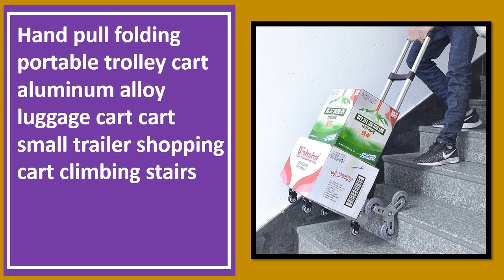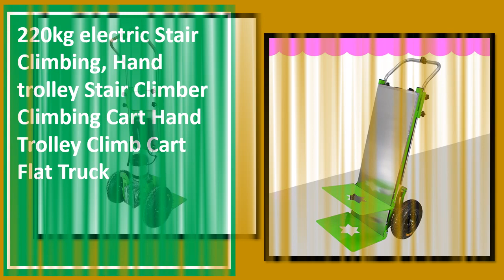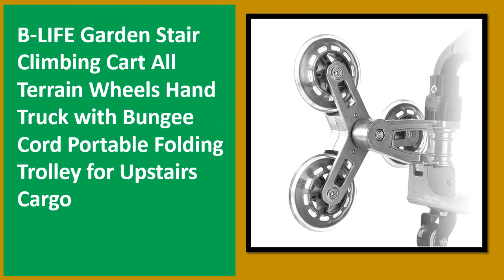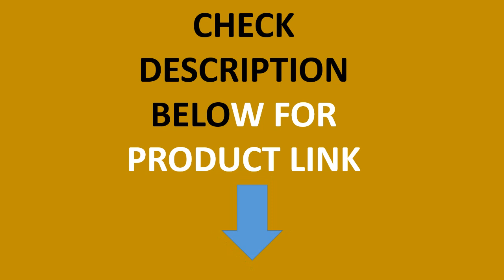Top 5 Best Stair Climbing Carts On 2023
01. B-LIFE Garden Stair Climbing Cart All Terrain Wheels Hand Truck with Bungee Cord Portable Folding Trolley for Upstairs Cargo

02. B-LIFE Stair Climbing Dolly Cart Lightweight Foldable Aluminum Alloy Portable Hand Truck All Terrain Wheels with Shopping Bag

03. Electric mobile tool cart stair climber Load up and down Climbing artifact move Home appliances Construction site Load 220kg

04. 220kg electric Stair Climbing, Hand trolley Stair Climber Climbing Cart Hand Trolley Climb Cart Flat Truck

05. Hand pull folding portable trolley cart aluminum alloy luggage cart cart small trailer shopping cart climbing stairs